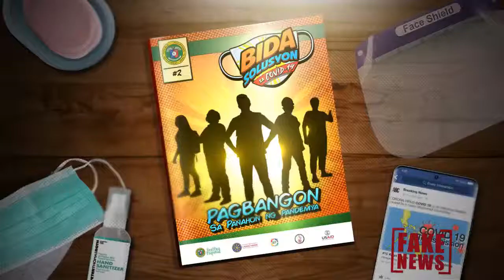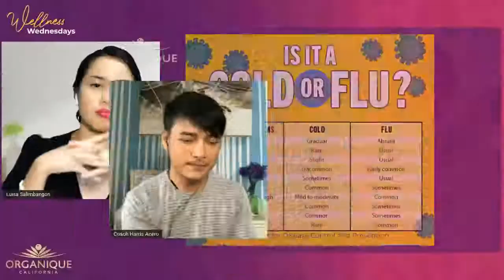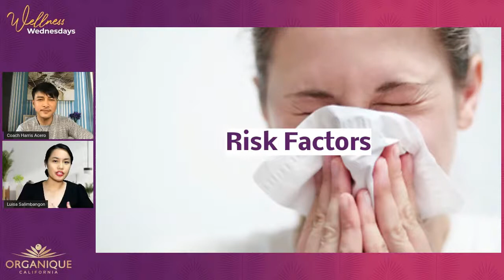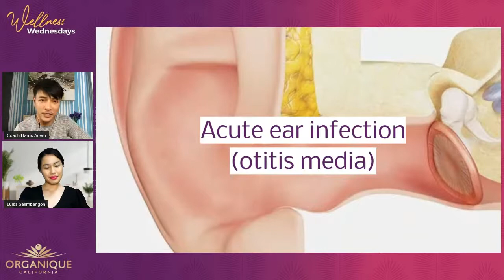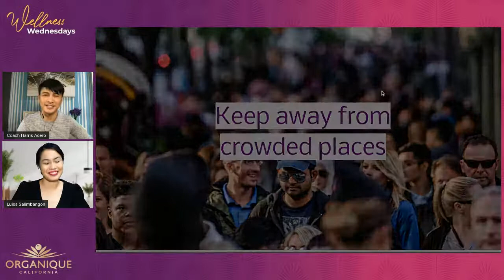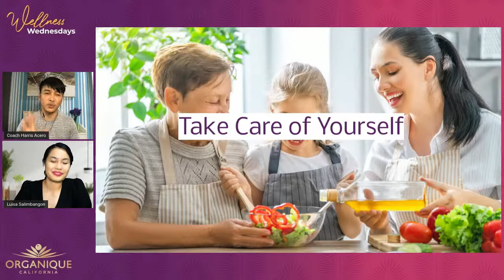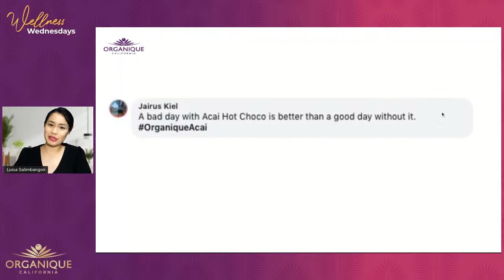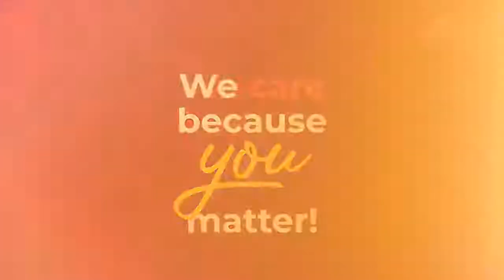How To Treat Common Cold | Wellness Wednesdays with Organique | February 24, 5 PM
WATCH: Colds are one the most common infectious diseases in humans. While it’s usually mild and improves without serious medical intervention, it’s still a condition that results in millions of days of missed school and work absences. Is there anything we can do to protect ourselves better from it? Tune in for this week’s Wellness Wednesdays to find out.